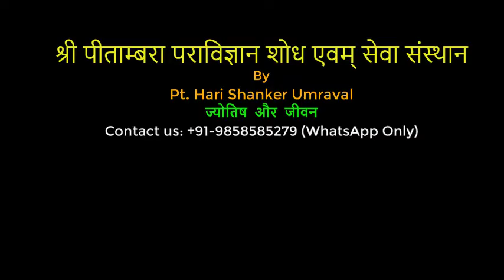श्री कृष्ण जन्माष्टमी विशेष पूजा एवं मंत्र जाप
In this video I share secrets of shri krishna janmashtmi.
mantra for lord krishna, bhagwat mantra for sarv klesha naashh.

Secret behind Panjari prasad on janmashtmi.

Jyotish Aur Jeevan is an Astrology Channel run by Pandit Hari Shankar Umraval.
The purpose of channel is sharing the facts and knowledge on Jyotish, Vastu, Manrta Vigyan, Aadhyatm.